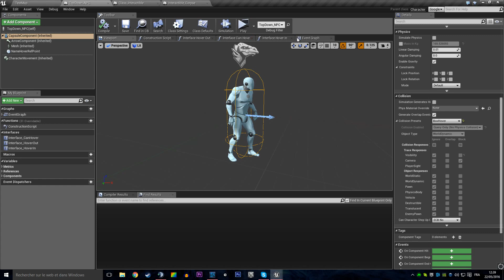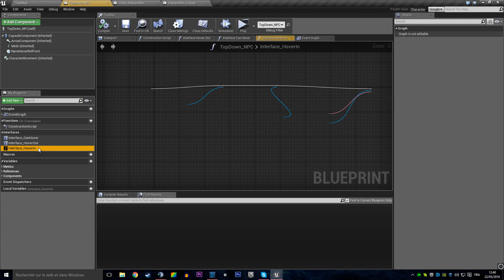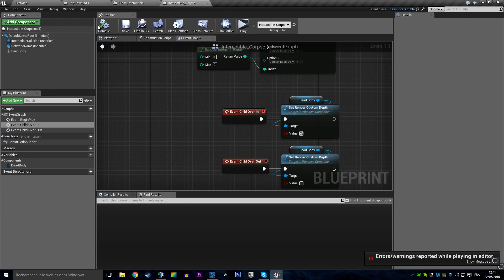Quickstop - Corpses WIP#2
Ever wanted to find a legendary item on a random dead villager?